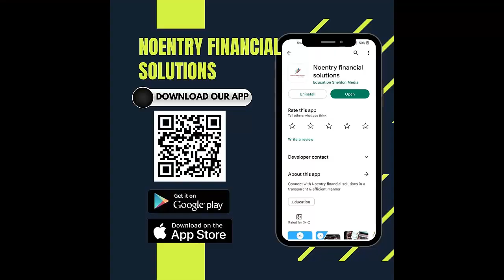NIFTY யின் அடிமை ஆகாதீர்கள் DONT BE SLAVES OF NIFTY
NIFTY யின் அடிமை ஆகாதீர்கள்

DONT BE SLAVES OF NIFTY

Noentry financial solutions has its own app now.
Keep learning, keep growing.

UPCOMING SEMINOR
UNKNOWN SECRETS OF STOCK MARKET
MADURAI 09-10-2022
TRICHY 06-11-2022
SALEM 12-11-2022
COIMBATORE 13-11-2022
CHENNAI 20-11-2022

the true of market trader
we send them live intraday
option calls during live market
only true of people genuine trader
STRICTLY NOT TIME PASSER

பணம் கொடுக்க சந்தை தயார்
எடுக்க நீங்கள்  தயாரா???

தினசரி வத்தகத்தில் நஷ்டம்  அடைந்தவர்கள்
மேலும் பங்குச்சந்தையின் மீது அதிக பற்று
உள்ளவர்களுக்கு மட்டும் நாங்கள்
அவர்களுக்கு LIVE INTRADAY OPTION CALLS அனுப்புகிறோம்

சந்தை சார்ந்த ஒழுக்கம் இல்லாதவர்கள்
எங்களை  தவிர்க்கவும்

குடிகாரர்களும்
CRUDE OIL  trader களும்